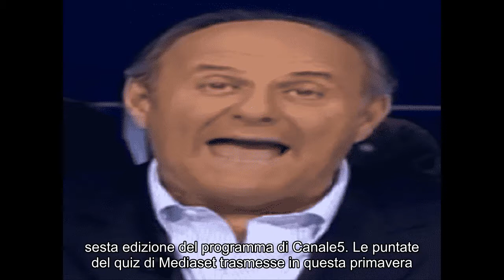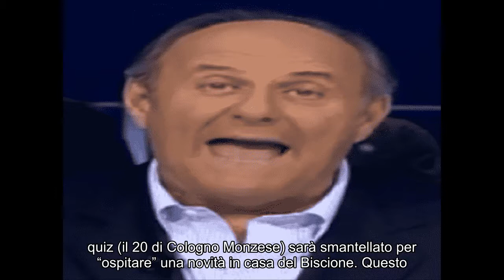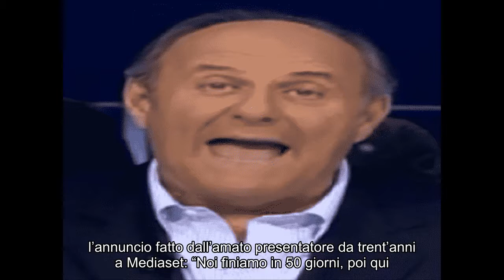Caduta Libera chiude un po’ prima: Gerry Scotti punzecchia la RAI e “ospita” Celentano